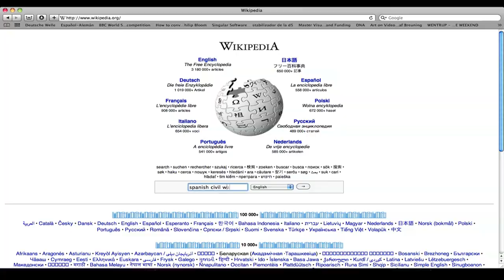Documentary Obsessions / Osvaldo Budet / Berlin 002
In this Short (2:00 minute) Documentary Osvaldo Budet (diector) explains his art practice as a Puerto Rican artist currently working in  Berlin, Germany. He talks about how being born in Puerto Rico (U.S.A. colony) has deeply influenced political art work.

Produced by Shonah Trescott
Directed / Edited by Osvaldo Budet
Camera / Audio by Osvaldo Budet, Lottie
Consalvo and Shonah Trescott
Footage "pintando Documentales courtesy of Karlo X Ramos

Shot on D5 MKII and
Audio on Zoom D4.